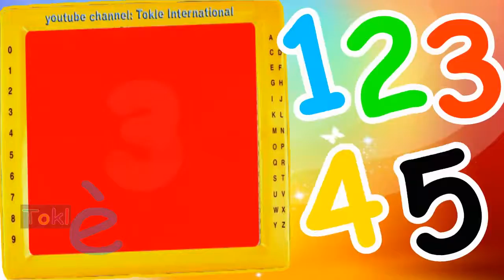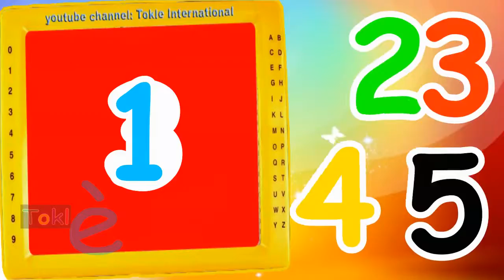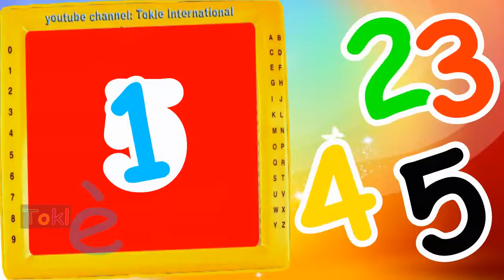Belajar Angka | Learning Number With Upin Ipin | Skip To My Lou Song Nursery Rhyme | Babies & Todler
Belajar Angka | Learning Number With Upin Ipin | Skip To My Lou Song Nursery Rhyme | Babies & Todler learn colors and ang learn numbers with for babies